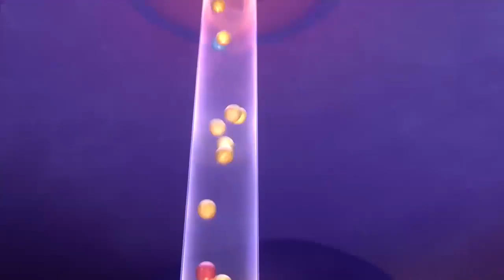Del Revés - Inside Out Teaser Trailer en español (2015) - Disney Animación HD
Inside Out Teaser Trailer en español (2015) Disney Animación dirigida por Pete Docter

Crecer puede ser un camino lleno de baches y Riley no es una excepción. Se ve obligada a dejar atrás su vida en el Medio Oeste americano porque su padre encuentra un nuevo trabajo en San Francisco. Como todos nosotros, Riley se deja guiar por sus emociones: Alegría (Amy Poehler), Miedo (Bill Hader), Ira (Lewis Black), Enfado (Mindy Kaling) y Tristeza (Phyllis Smith). Las emociones viven en el Cuartel General, el centro de control de la mente de Riley, desde donde la ayudan a superar los problemas de la vida cotidiana. Mientras Riley y sus emociones se esfuerzan para adaptarse a una nueva vida en San Francisco, la confusión se apodera del Cuartel General. Aunque Alegría, la emoción más importante de Riley, intenta mantener una actitud positiva, el conflicto de emociones surge al tener que hacer frente a una nueva ciudad, una nueva casa y una nueva escuela.

Estreno en España: 19 junio 2015
Director: Pete Docter
Reparto: Amy Poehler, Bill Hader, Mindy Kaling
Género: Animación
Nacionalidad: USA
Distribuidora: Walt Disney Studios Motion Picture Spain

All the latest movie releases including trailers, clips, TV spots and other extra videos related to films from Europe.